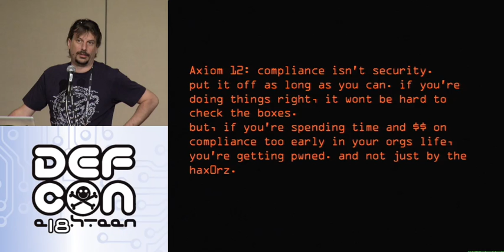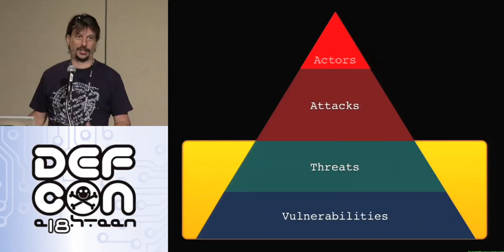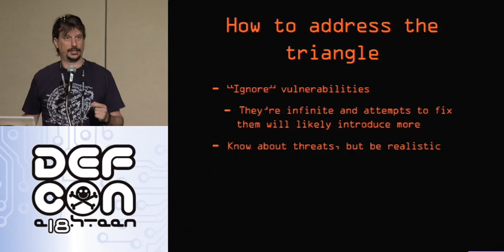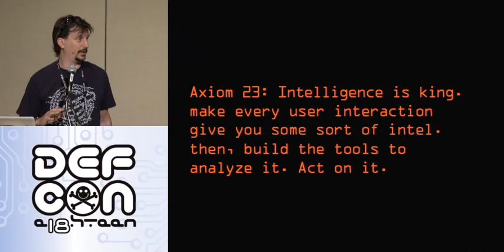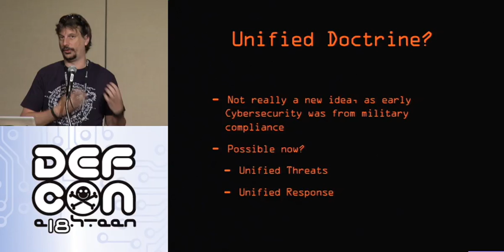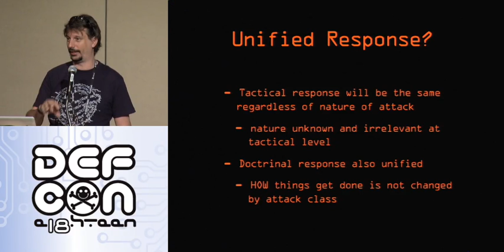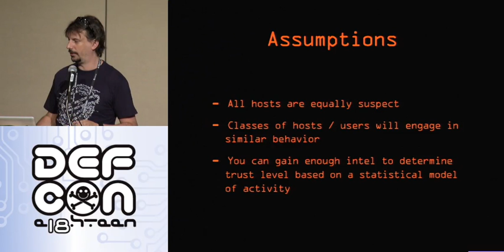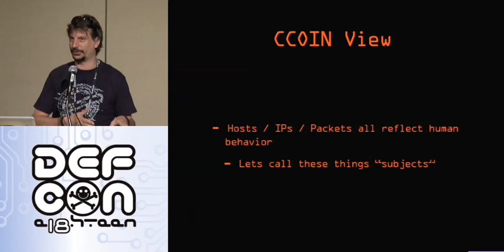DEFCON 18: Perspectives in Cybersecurity and Cyberwarfare 2/3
Speaker: Max Kelly

With the current media hype about cyber threats and cyber warfare, Max Kelly - former CSO of Facebook - offers his perspective on the effects of internet militarization and it's relationship to traditional security operations.